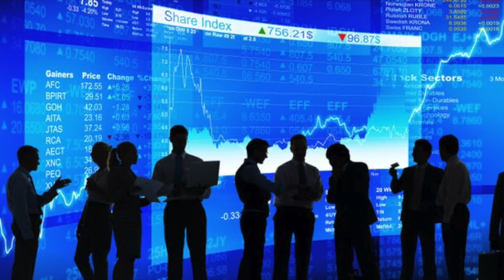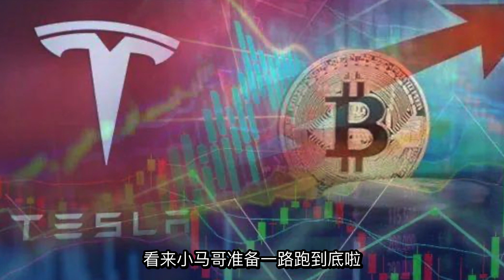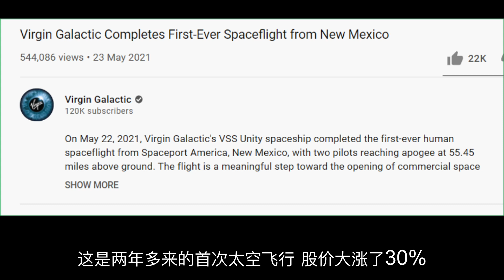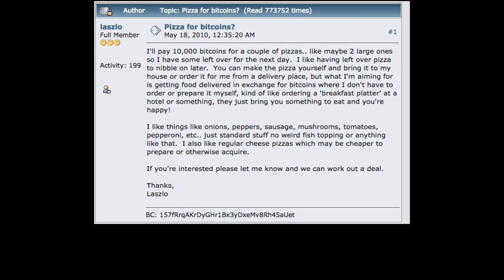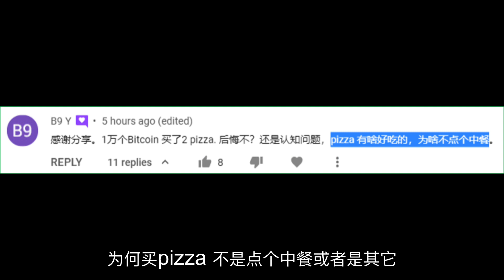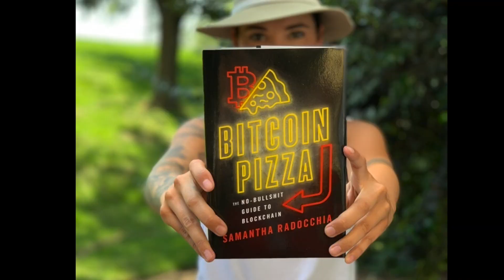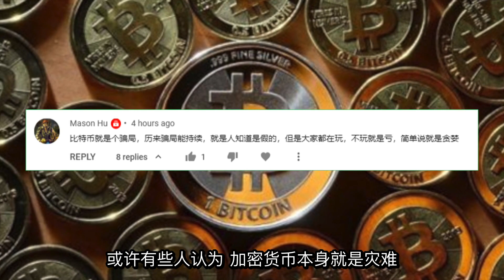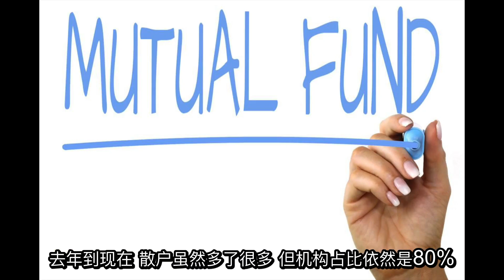第460期：🔥🔥 Nvidia (NVDA) 财报和股票分割双重利好，能否创出新高...?! -- 维珍银河(SPCE) -- 币圈, 股市... 国家赌场... ?!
🔥🔥 Nvidia (NVDA) 财报和股票分割双重利好，能否创出新高...?!  维珍银河(SPCE)  --   币圈, 股市...  国家赌场... ?!